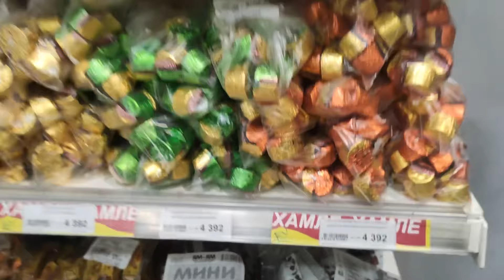City mall || Kazakhstan || Karaganda medical university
Your queries -

Karaganda medical college

City mall vlog

new chennal

mbbs aborod

mbbs kha se kare

mbbs in karaganda

top 5 abroad country for mbbs

University tour

karaganda medical University

mbbs in Almaty

nmc new guidelines

next exam next exam for indian medical students

next exam for abroad medical students

mbbs top 5 colleges

life in abroad

college life in abroad college life in Kazakhstan

hostel Life of mbbs students

mbbs in chaina

mbbs in philippines mbbs in Ukraine